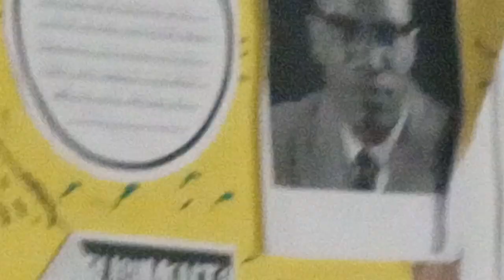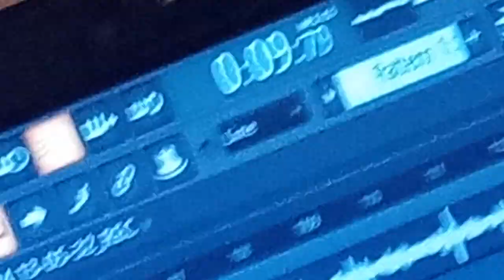cmbgmctv cobraflyhigh thelazyboyqb